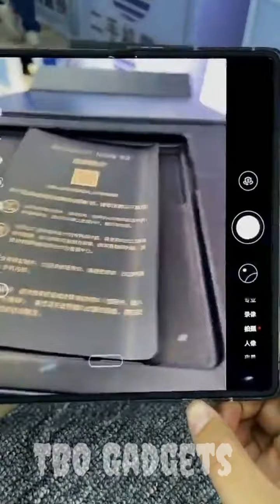New Gadgets😍Smart Appliances,Kitchen Tool/ Utensils For Home🙏Chinese Gadgets/ Tik Tok china part#6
Hello welcome TBO Gadgets
New Gadgets ,Smart Appliances,Kitchen Tool, Utensils For Every  Home Chinese Gadgets, Tik Tok videos,Versatile utilities and many other things like that.